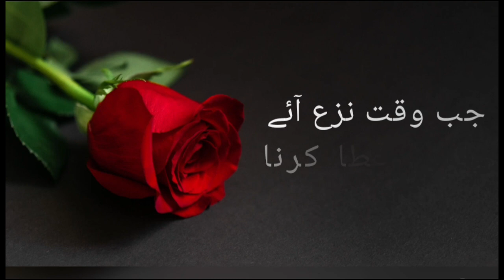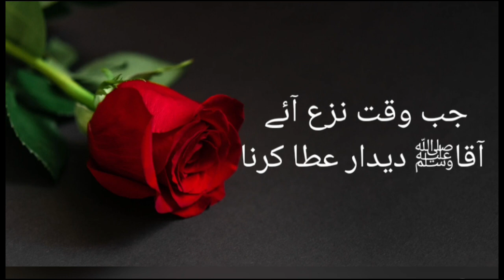Aye sabz gumbad wale | Dua | by Hooria Fahim | with lyrics